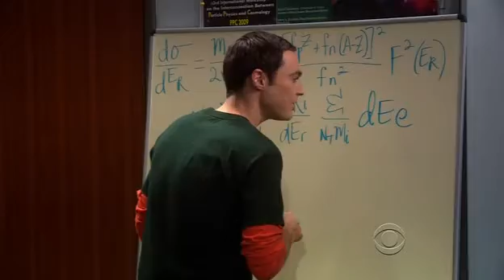The Big Bang Theory - Rocky Scene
Scene from S03E04